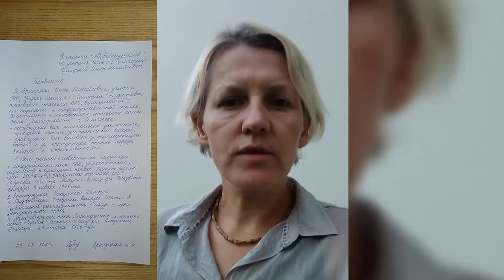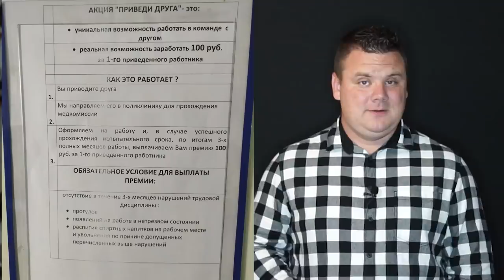СРОЧНЫЕ НОВОСТИ / Лукашенко Тухлый Таракан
Таракан обеспокоен своей безопасностью

Лукашенко сегодня принял с докладом начальника своей службы безопасности Дмитрия Шахраева, — передаёт Хартия'97%

Обсуждались организационные и кадровые вопросы, внесены соответствующие предложения. Напомним, недавно ушел в отставку заместитель Шахраева.

Разговор также шел о совершенствовании работы Службы безопасности Таракана, в том числе с учетом опыта прошлогодних событий, возникающих угроз и вызовов.